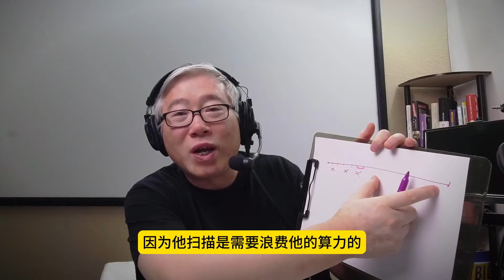【版权主张特例】收到版权主张以后，是否一定要等到申诉解除以后才能公开发布？为什么看到很多影视剧中出现很多静音片段？